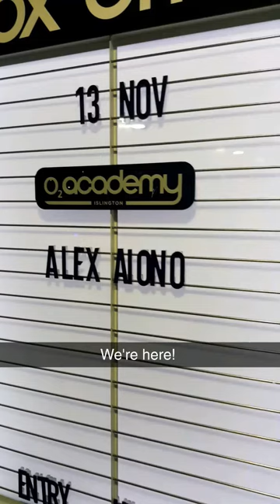CelebMix Snapchat Story 13/11/17 Alex Aiono At O2 Academy 2 Islington London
Alex Aiono took to the O2 Academy 2 Islington stage in London with support coming from Misunderstood.

We got to hear original songs and some brilliant covers too. Expect to hear "Work The Middle", "Question", "Does It Feel Like Falling", "Hot2Touch", and some amazing unreleased tracks from Alex Aiono. Whilst we heard "Sucker" and "Ghetto Style" amongst others by Misunderstood.

Don't forget to check out our Gig Review of this event on our